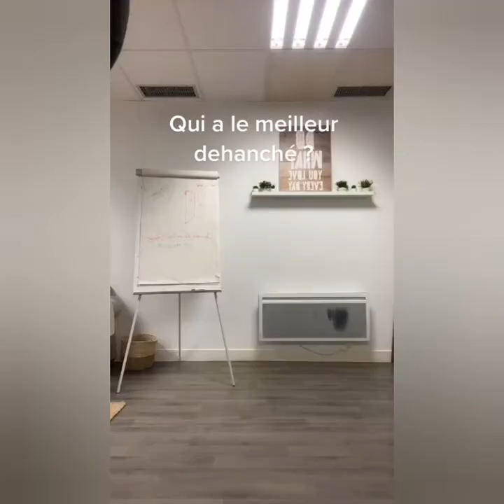Rien Go challenge 😍- neshl- tiktok dance part 2